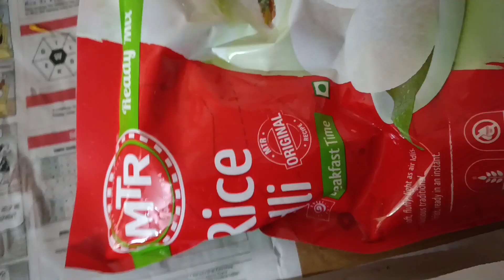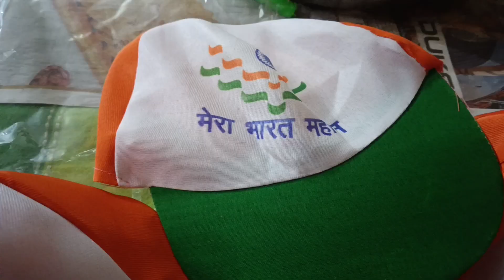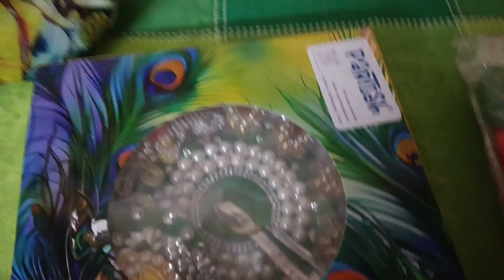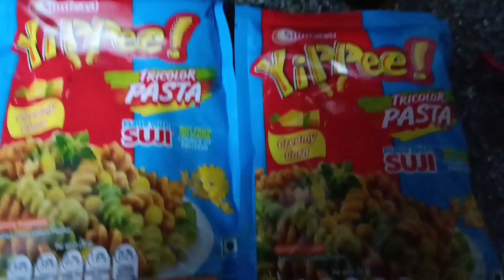Happy Republic day and my daughter blowing the shank